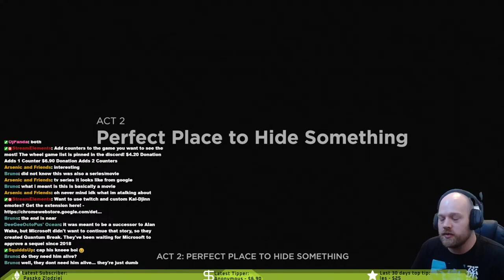Part 3 - Quantum Break - This is Crazier than Expected!